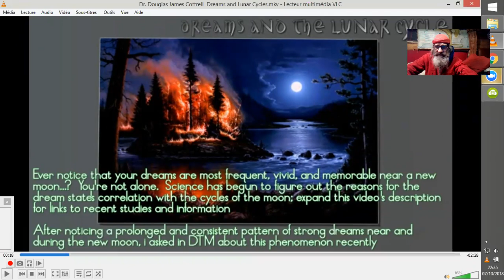TMP#REVES & LUNE _DTM D.J. Cottrell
La DTM, Deep Meditative Transe, Transe Méditatoire Profonde TMP, est une relaxation profonde qui permet l'accès à des zones de consciences proches de l'AKASHA.
Douglas James Cottrell nous permet ainsi d'en savoir plus sur quelques sujets divers. Ici, l'influence de la Lune sur les rêves.